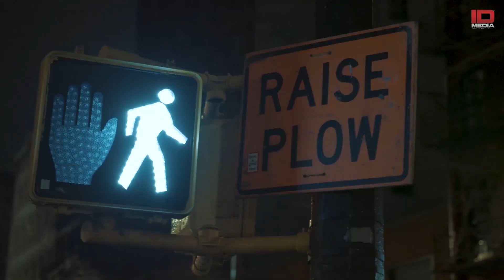G. Sidhu | Birthday Special | Latest Punjabi Songs 2021 | IDMedia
IDMedia wishing G. Sidhu best wishes on his birthday! Enjoy the official mashup video and wish him in the comments!

Singer: G. Sidhu
Special Thanks: G. Sidhu Music, Dj Harshal & Sunix Thakor

Serving the Punjabi Music/Film Industry for 10 Years!